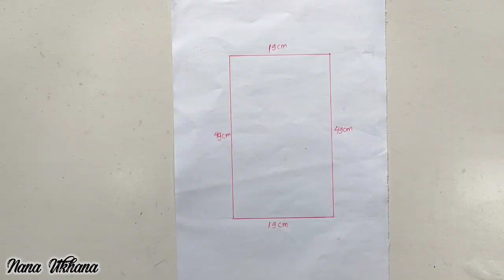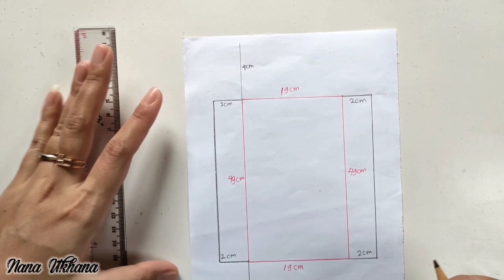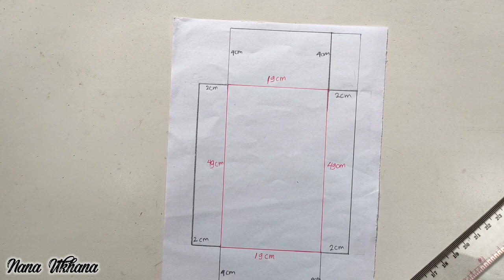Macrame Net Bag Lining || Tutorial Inner Tas Serut Macrame || Drawstring pouch​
Tutorial kali ini aku membuat lining untuk tas jaring macrame atau biasa disebut juga inner tas macrame. Inner tas ini berbentuk drawstring pouch atau disebut juga tas kantong serut. Pembuatan lining / inner tas ini sangat mudah dan hanya menggunakan jahitan tangan (tanpa mesin jahit) jadi bisa dibuat oleh siapapun.

Jika ada pertanyaan bisa tinggalkan pertanyaan di kolom komentar.. Thank you and happy watching..